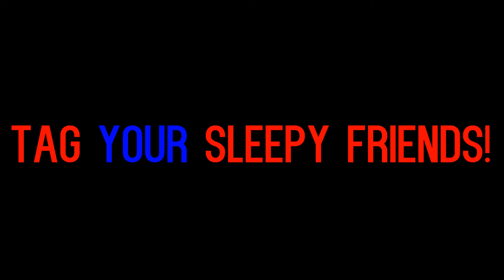Types Of People Sleeping - Hasnaat Khan